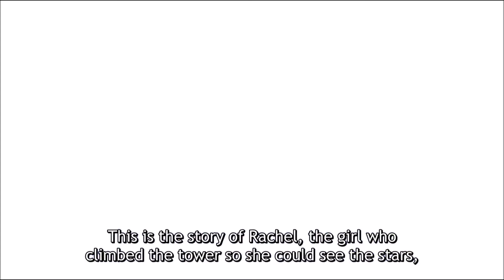Tower of God (Anime) is Pretty Good.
I review the “new” anime show, Tower of God.

Artist - Lyfo
The audio and visuals featured in this video were for critical review and commentary, which are protected Under Section 107 of the USA’s Copyright Act 1976 and Portugal’s “CÓDIGO DO DIREITO DE AUTOR E DOS DIREITOS CONEXOS”, Article 75º, section g).